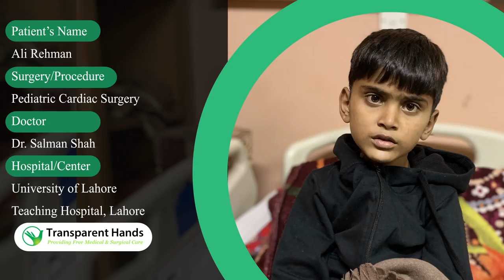Ali Rehman's Success Story | Open Heart Surgery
Ali Rehman, a brave five-year-old boy from Sargodha was suffering from cyanosis and shortness of breath since birth. He was taken to several local hospitals where he was diagnosed with Tetralogy of Fallot (TOF) - a congenital heart disease. Ali was advised to undergo Open Heart Surgery for total correction. For this purpose, Ali was admitted to the University of Lahore Teaching Hospital, Lahore.
His open heart surgery was successfully performed by Dr. Salman Shah on 17-12-21. He was kept in ICU for strict observation until he was seen recovering well. Four days later, he was discharged in satisfactory condition. We were able to get this procedure done with the help of Pakistan Children’s Heart Foundation (PCHF). After being taken care of at home, Ali’s health has evidently improved and he looks forward to a healthy future.